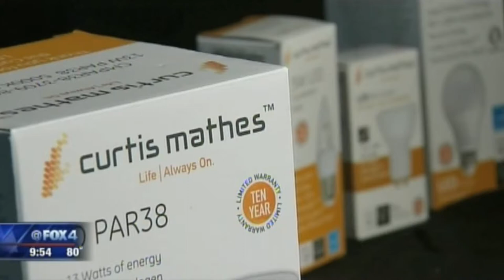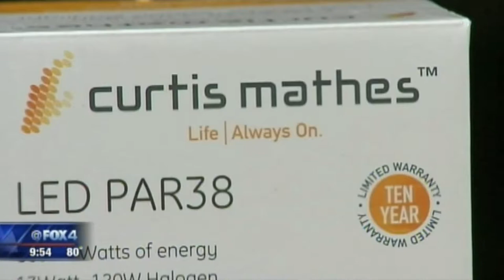ICONIC Rise of Curtis Mathes on TV News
Follow Curtis Mathes on Social Media!

We stand for innovations inspired by real life. Advanced on the inside. Simple, stylish and smart on the outside. Curtis Mathes. Life | Always On.